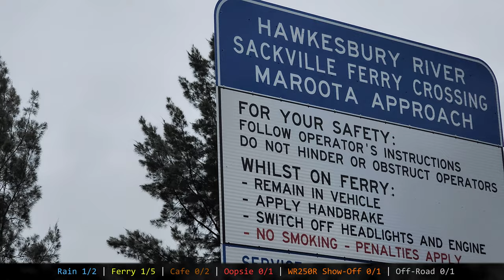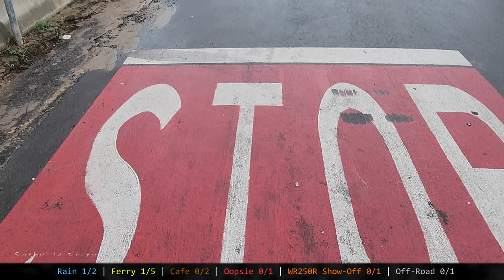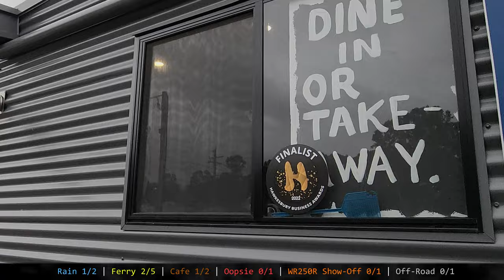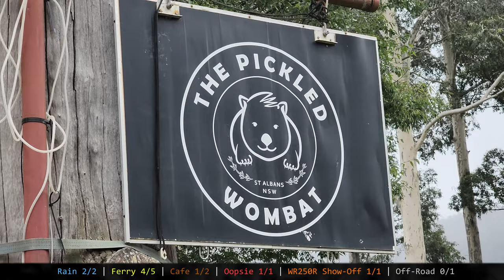The Five Ferries - A Perfect Route Out from Sydney, Australia! | MotoVlog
Haven't you heard about this route next to Sydney? How about St. Albans, a small secluded village with picturesque views? Let me take you there on the slippery five ferries tour - destinations around Sydney worth visiting!

00:00 - Intro
00:47 - 7-Eleven, Berowra
01:08 - Berowra Waters Ferry #1
01:55 - Sackville Ferry #2
03:00 - Tractor 828
05:09 - Lower Portland Ferry #3
05:51 - A Place With the View
06:58 - Webbs Creek Ferry #4
07:27 - Yamaha WR250R Show-Off
08:23 - St. Albans, The Pickled Wombat
10:02 - Off-Road
10:28 - Wisemans Ferry #5